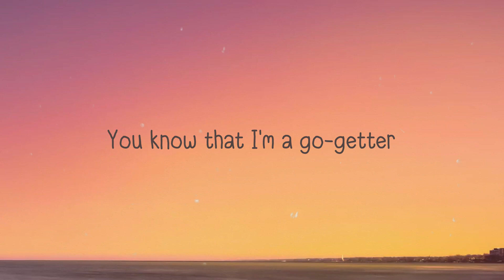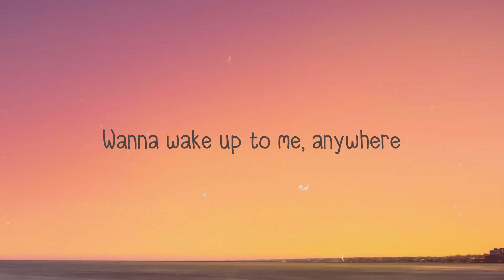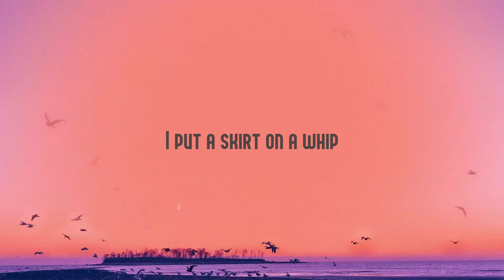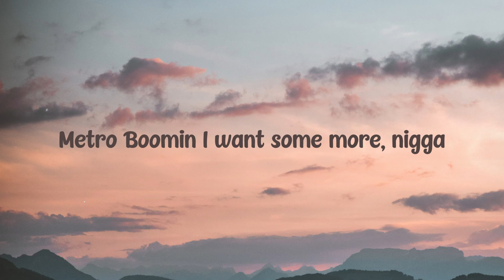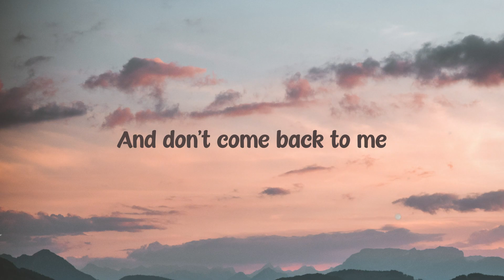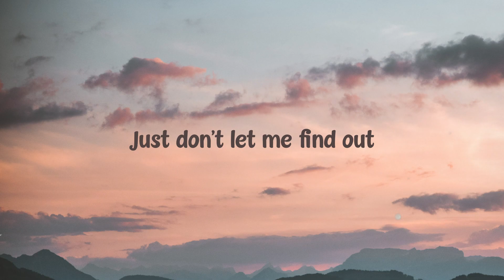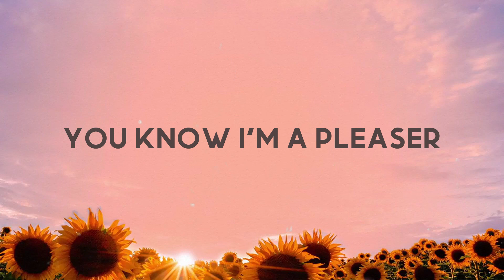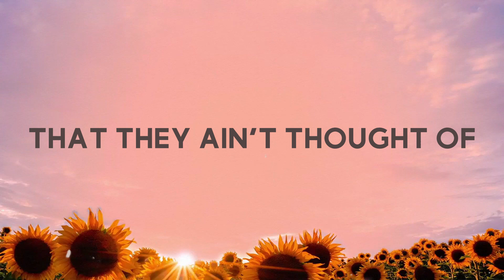CUFFIN - Lonr., Coi Leray (Lyrics) 🥃